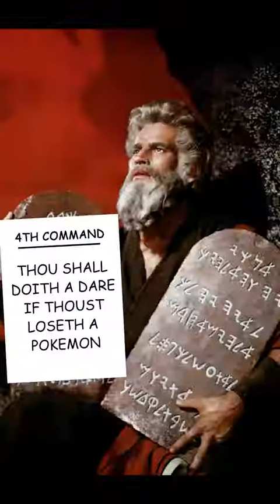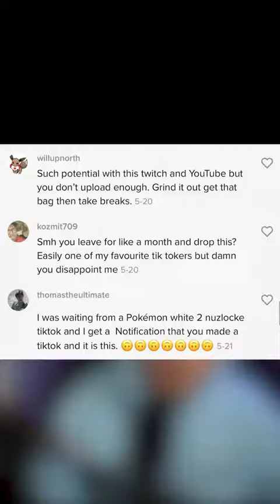Pokemon true pain 😔